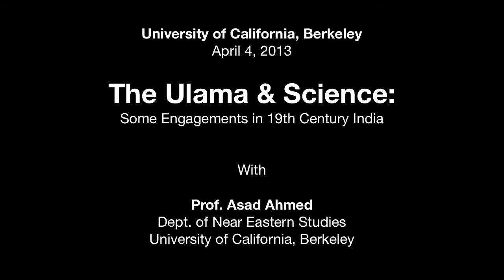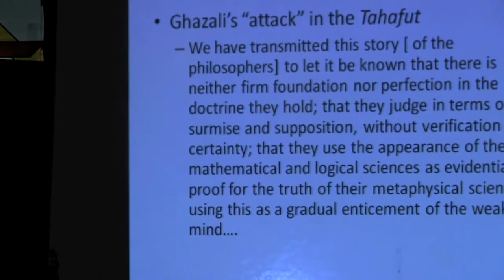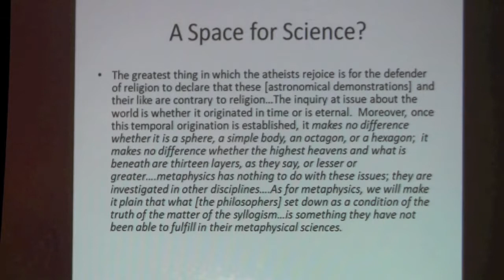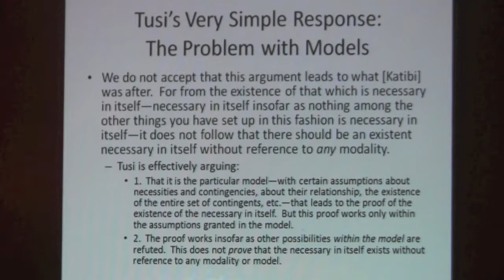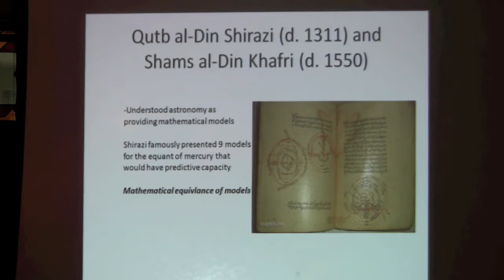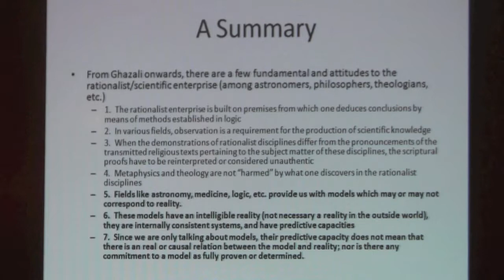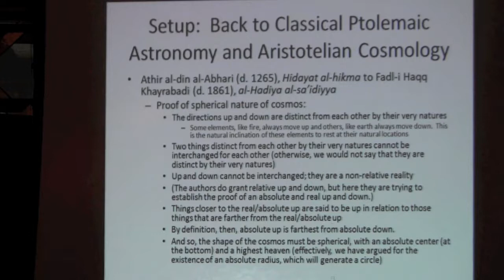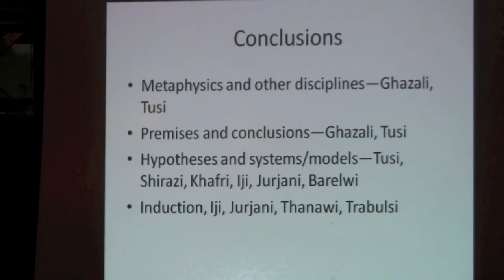The Ulama & Science: Some Engagements in 19th Century India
This lecture explores how traditional Muslim scholars of the early modern period conceived of science and how they responded to the spread of modern scientific methods and discoveries. Four modes of interrelated intellectual engagements with the scientific enterprise will be highlighted. These comprise a philosophical response to the problems posed by traditional Ptolemaic astronomy, a refutation of the Copernican system as internally inconsistent, skepticism towards the completeness of definitions and the epistemological worth of the scientific method, and the challenge the scientific enterprise posed to the Islamic worldview.

The lecture was delivered by Prof. Iraj Asad Ahmed at the University of California, Berkeley, on Apr. 4, 2013.